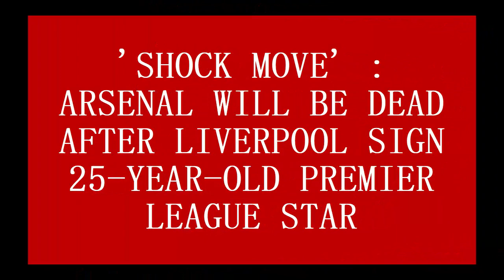'SHOCK MOVE' : ARSENAL WILL BE DEAD AFTER LIVERPOOL SIGN 25 YEAR OLD PREMIER LEAGUE STAR